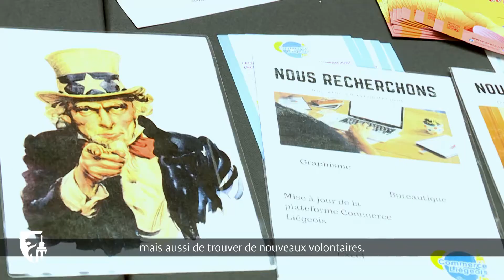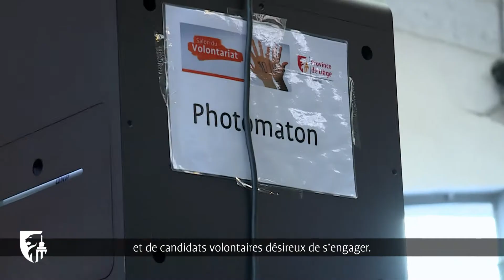Le Salon du Volontariat, 10 ans déjà !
Cela fait dix ans que la Province de Liège invite associations et volontaires à se faire connaître durant un Salon qui leur est dédié.
En 10 ans, nombreux sont ceux qui ont répondu à l'appel !